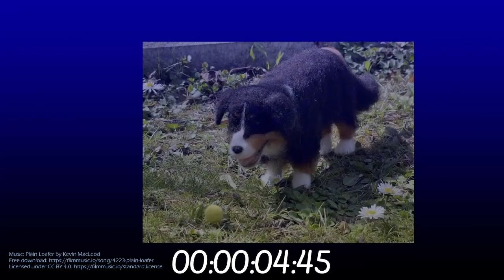Film project the main role is the main thing today needle felting the figure AT DE